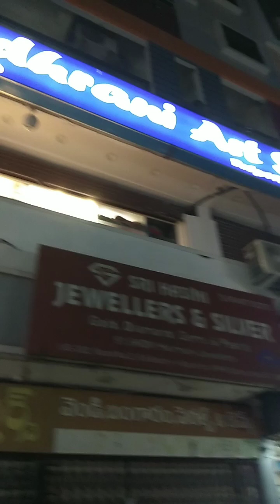Rudrani art studio, kukatpally, hyderabad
road no 2, near kphb metro station